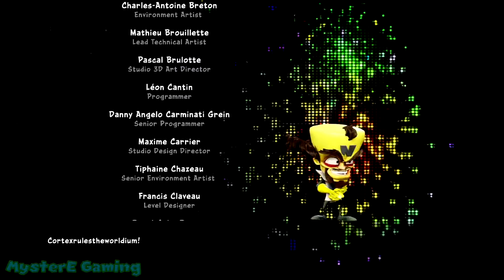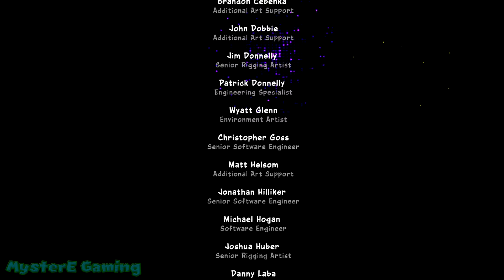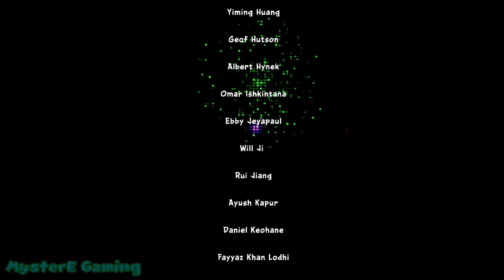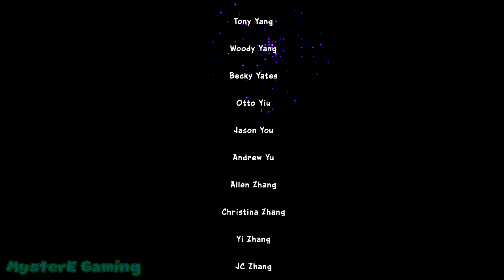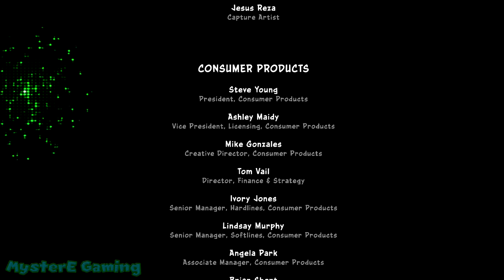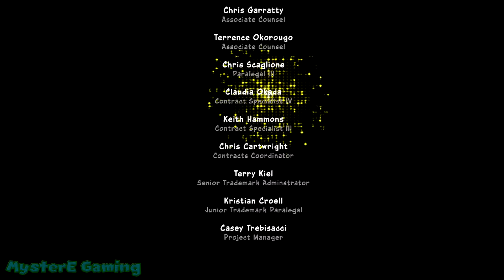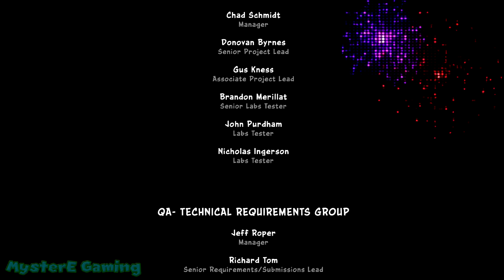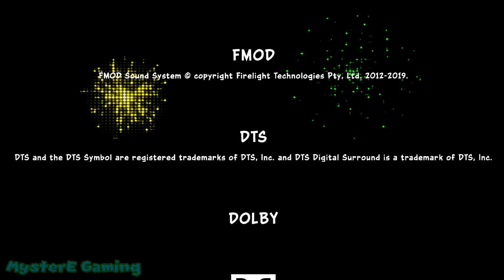Crash Team Racing Nitro-Fueled - Playthrough Part 6 (Oxide's Rematch)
Welcome back to my Crash Team Racing Nitro-Fueled playthrough! In this video, I play through and complete Slide Coliseum and Turbo Track's relic races, as well as rematch against Oxide and beat Adventure Mode.